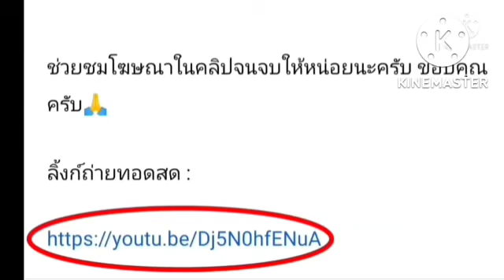ลิ้งค์ถ่ายทอดสด ⏰[02:00 น.] ชัคตาร์ โดเนตสก์ VS เรอัล มาดริด คืออังคาร 11 ต.ค.65 ยูฟ่าแชมเปี้ยนส์ลีก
ชัคตาร์ โดเนตสก์ VS เรอัล มาดริด
คือวันอังคารที่ 11 ตุลาคม 2565
กดลิ้งค์สีน้ำเงิน

ตารางคะแนนยูฟ่าแชมเปี้ยนส์ลีก
ตารางยูฟ่าแชมเปี้ยนส์ลีก